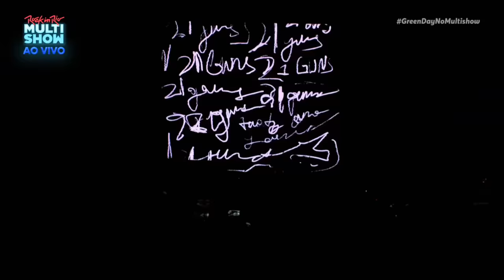GREEN DAY - "Rock In Rio 2022" [Live HD | Full Concert]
Green Day Live at Parque Olímpico, Rio de Janeiro, Brazil (Sep 9th, 2022)

Setlist:

American Idiot 3:24
Holiday 7:39
Know Your Enemy 11:58
Boulevard of Broken Dreams 17:21
Longview 23:51
Welcome To Paradise 27:56
Iron Man (Black Sabbath cover) 31:56
Hitchin' a Ride 32:30
Rock And Roll All Nite (Kiss Cover) 40:04
Brain Stew 43:32
St. Jimmy 46:35
When I Come Around 50:47
Waiting 53:52
21 Guns 57:30
Minority 1:01:13
Knowledge (Operation Ivy Cover) 1:07:23
Basket Case 1:14:06
King 4 a Day 1:17:22
Wake me Up When.. 1:25:53
Jesus of Suburbia 1:30:29
Good Riddance (Time Of Your Life) 1:41:50

Green Day On The Road

November 15, 2024 – Mexico City, Mexico at Festival Corona Capital
November 29, 2024 – Rochester, NY, USA at The Club at Water Street
January 19, 2025 – Soweto, South Africa at FNB Stadium
January 23, 2025 – Cape Town, South Africa at DHL Stadium
January 27, 2025 – Dubai, United Arab Emirates at Expo City
February 12, 2025 – Nonthaburi, Thailand at IMPACT Arena
February 15, 2025 – Jakarta, Indonesia at Pantai Carnaval Ancol
February 18, 2025 – Kuala Lumpur, Malaysia at National Hockey Stadium
February 21, 2025 – Osaka, Japan at Osaka-Jo Hall
February 23, 2025 – Nagoya, Japan at Nagoya International Exhibition Hall
February 25 & 26, 2025 – Yokohama, Japan at K-Arena Yokohama
March 1, 2025 – Melbourne, Australia at Marvel Stadium
March 3, 2025 – Sydney, Australia at ENGIE Stadium
March 5, 2025 – Gold Coast, Australia